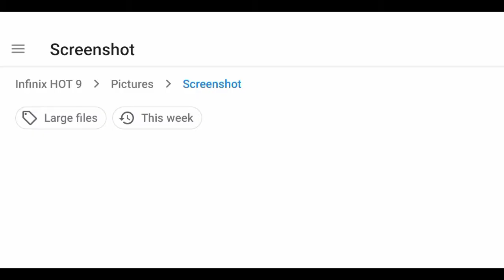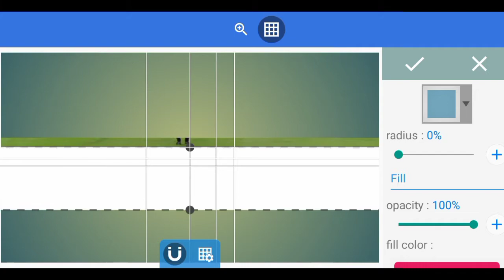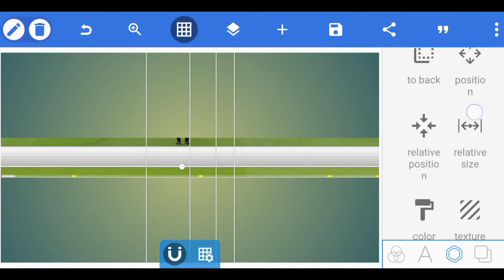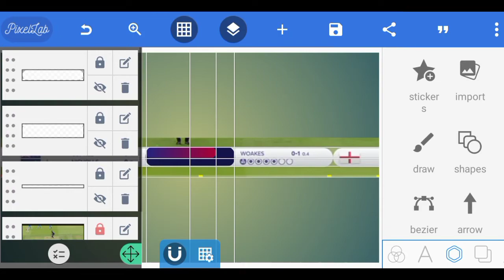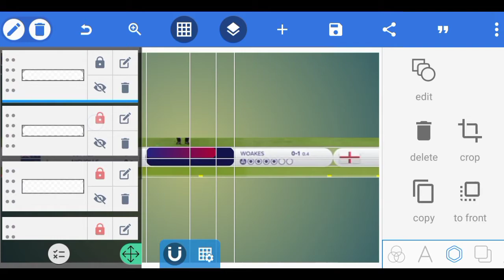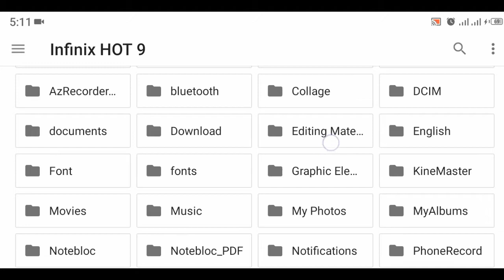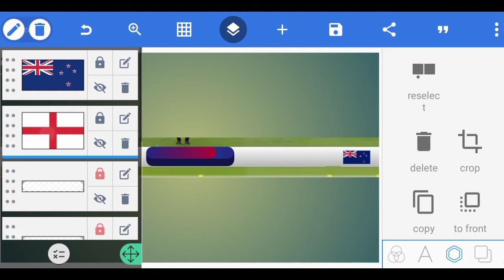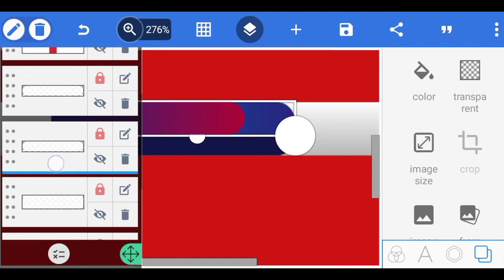How to Make ICC WC 2019 Scoreboard | Cricket Scoreboard for Cricket Games | PixelLab | CricGraphico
Let's make a professional ICC World Cup 2019 cricket scoreboard in PixelLab for Recreated Cricket Videos.

I have provided the links of the elements used in the video below :

1)Logo

The videos uploaded on this channel are solely the property of the creator,
none is permitted to re-upload this video on their YouTube channel. However embedding this video is permissible.